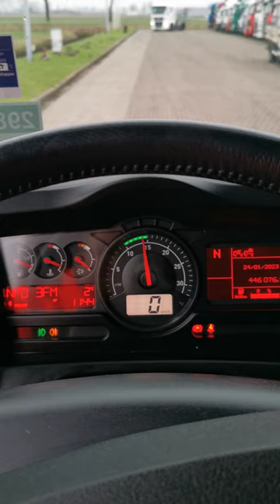Kleyn Trucks - RENAULT D 380 2019 446,074 km